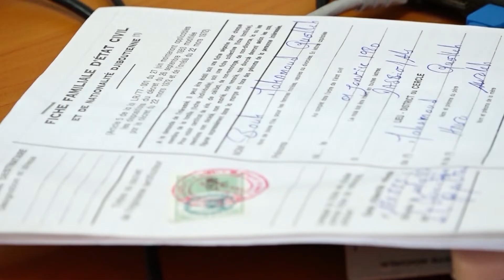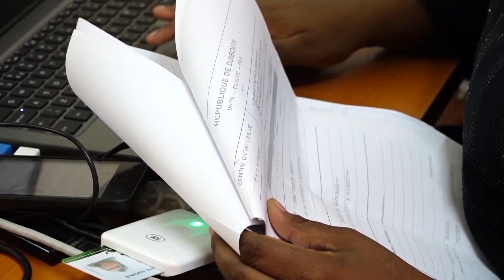Enregistrer à l'AMU vos enfants et votre conjoint(e)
Votre Carte de sécurité sociale  est la clé de voûte pour l'assuré  et sa famille  afin  de bénéficier des prestations médicale dans le cadre de l'Assurance Maladie Universelle.
-" Voila monsieur,  , il vous reste maintenant  à enregistrer vos enfants et votre épouse afin qu'ils puissent eux aussi se soigner avec cette carte . » (Employé remet carte  avec cette phrase)
-Où et comment enregistrer sa famille? -C'est trop simple !
3. L'assuré doit accompagner son conjoint et ses enfants au service d'immatriculation de la CNSS sis au Plateau de serpent.
4. Il doit être muni des documents suivants :
o La carte de sécurité sociale
o  la carte d'identité nationale (copie)
o  la carte du  conjoint (copie)
o  L’acte de mariage (copie)
o Les actes de naissance  des enfants (copie)
o Une  fiche familiale originale valable au moins de 3 mois délivrée par la Direction de la population.

Sachez enfin que le service de délivrance de la Carte de sécurité sociale est ouvert est ouvert de
 8  à 13h
 de 14  à 17 h  et ce du dimanche au jeudi

Aux détenteurs de la Carte de sécurité Sociale ! Enregistrer votre famille
Ne Perdez plus temps et ne l’a  privée  pas de son droit aux soins médicaux.